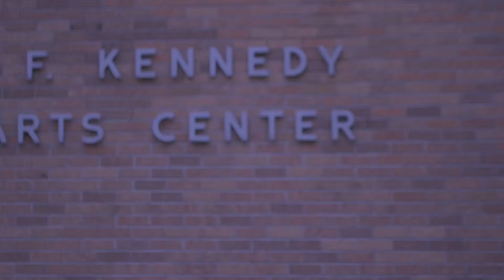Informational on Kennedy Fine Arts Center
Savannah State University J. F Kennedy Center for Fine Arts